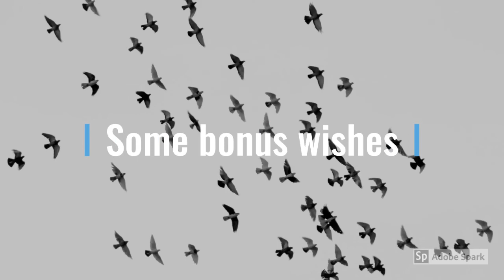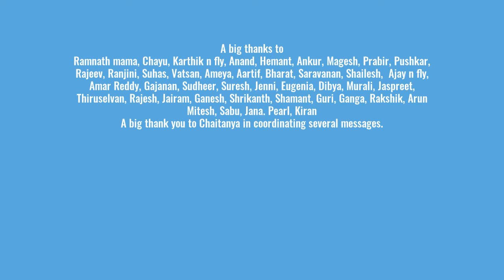SUDHIR is 40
Video of 40 school college work friends of Sudhir wishing him Happy 40th bday